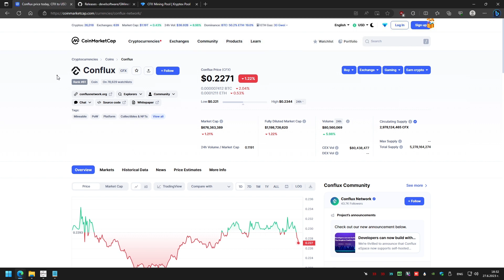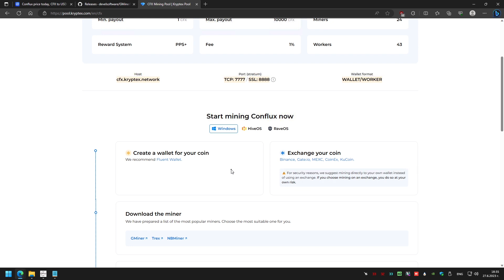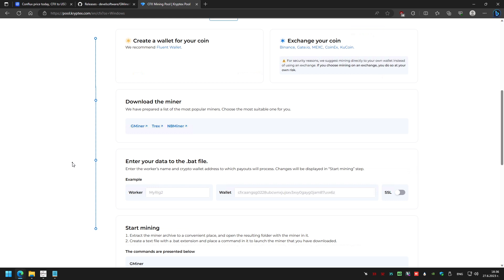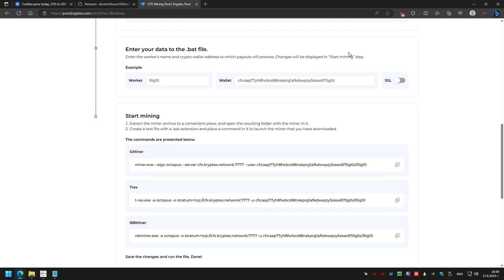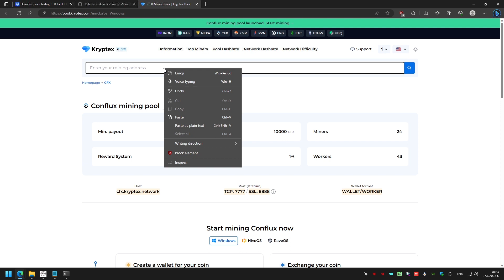How to mine Conflux on Kryptex Pool (Tutorial)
UK & Europe